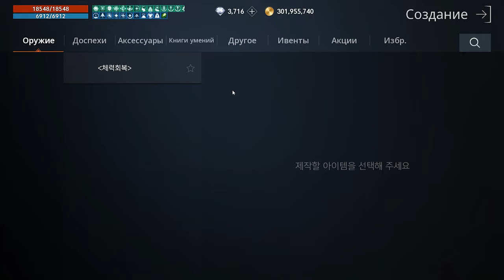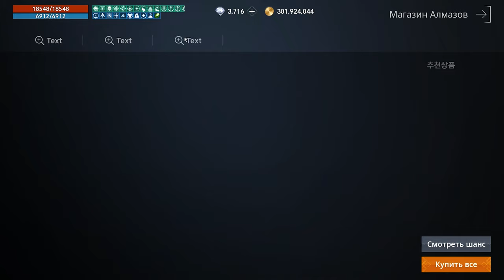l2m Напутствие Новичка🙏 Бегите глупцы 🧙‍♂️ Она тебя сожрет🐱‍🐉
Гайд Новичка😎

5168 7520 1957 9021 приват